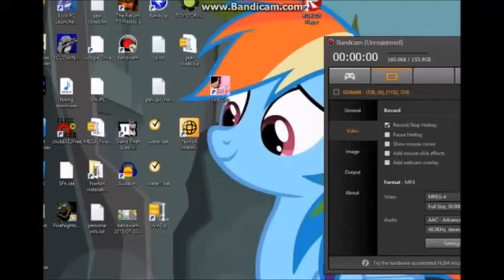THIS IS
NERD